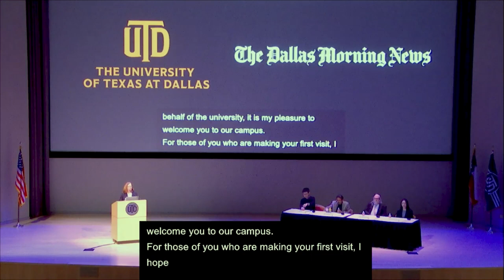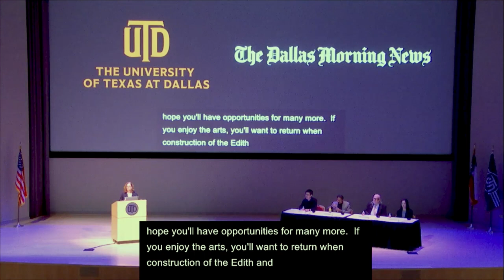ChatGPT: Fact vs Fiction